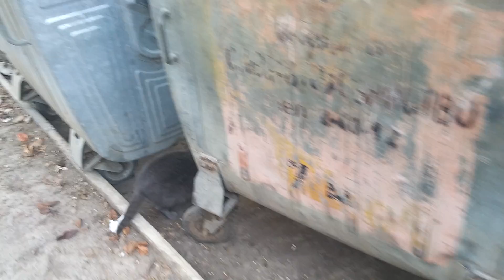Бендеры мусорные баки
Это видео о городе Бендеры 12 Декабря 2016 год